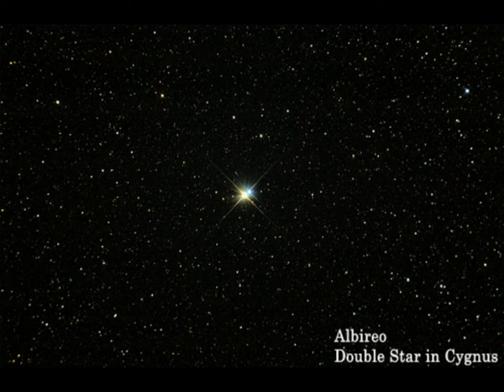Casper Ocarina - Yellow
Strawfired AC Demo : Scale and Yellow